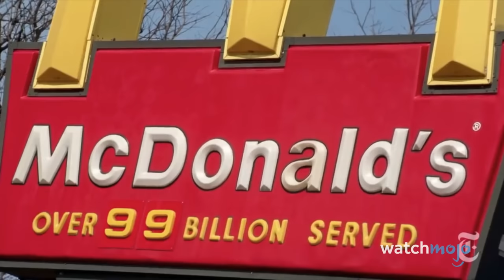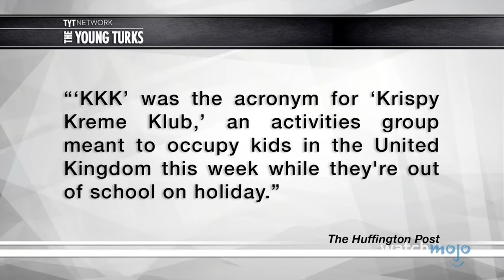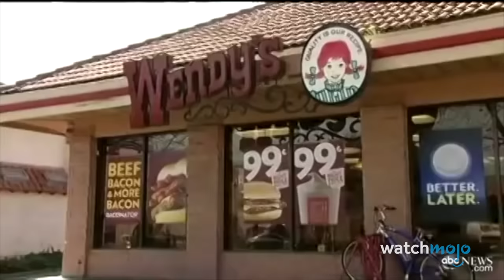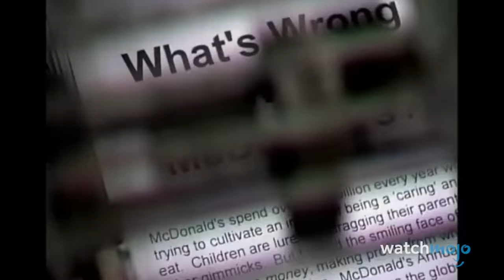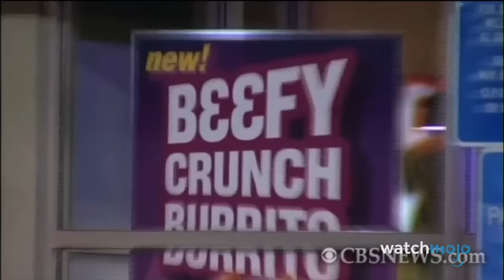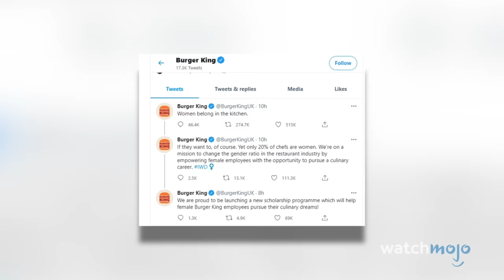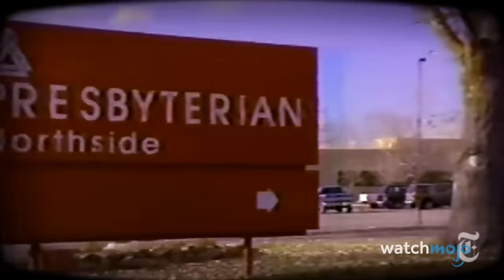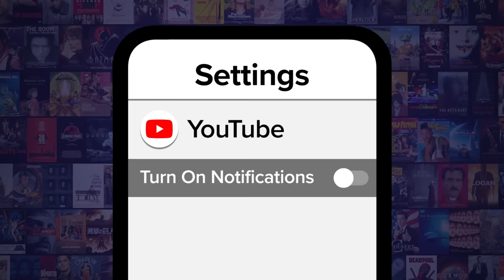Top 10 Fast Food Scandals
You may think twice before eating at these fast food joints after watching this video. Fast food might be delicious, but for this list, we’ll be looking at some fast food controversies that left a bad taste in our mouths. Our countdown includes Starbucks Ice Poop, Protesting McDonald's, BK Women Belong in the Kitchen, and more! Don’t leave us a fast comment. Leave us a good comment done quickly.